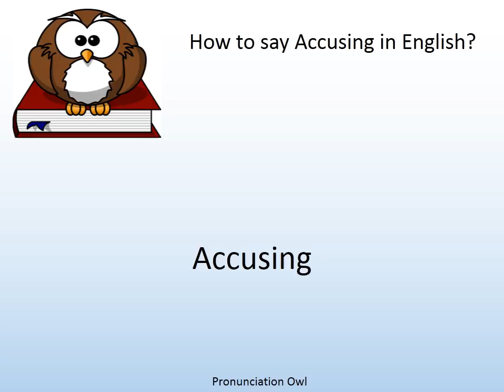How to say Accusing in English? - Pronunciation Owl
How to say Accusing in English? Learn the pronunciation of Accusing!